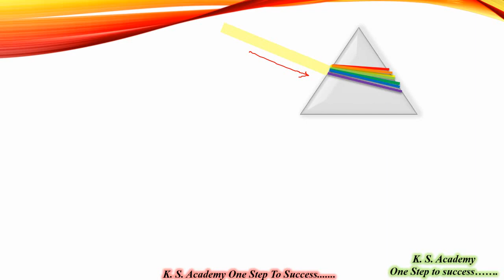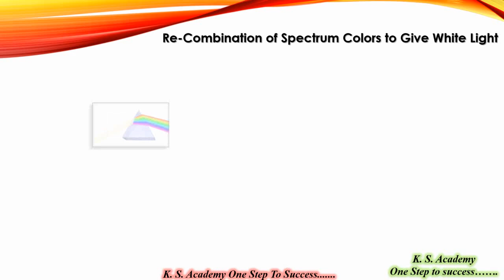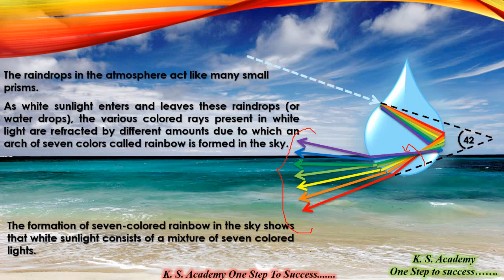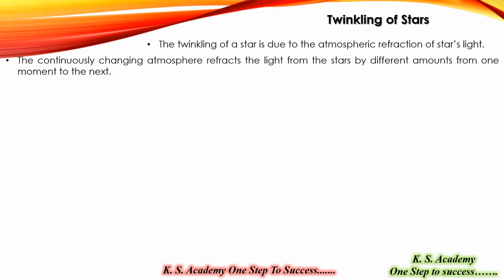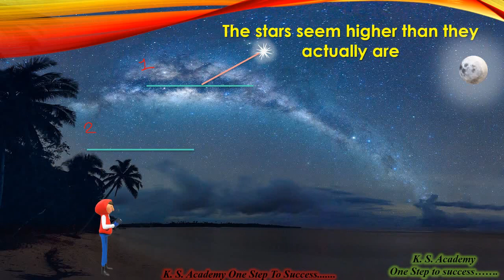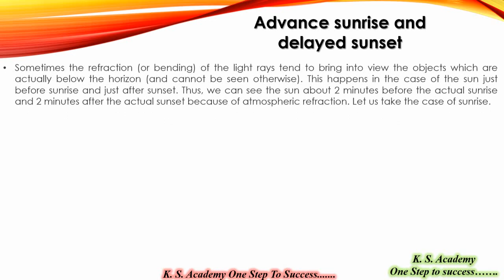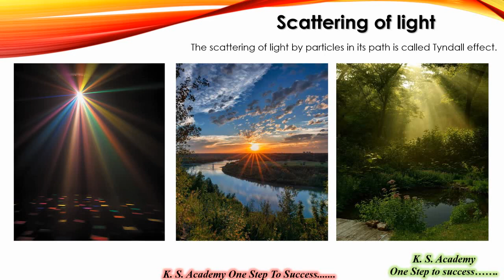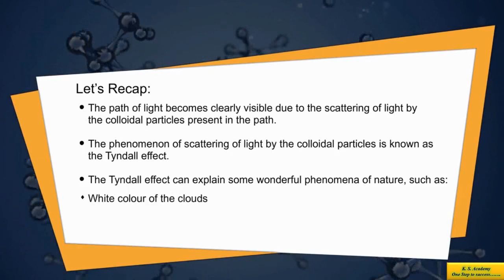Chapter 11 : The Human Eye And The Colorful World Part 3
Chapter 11 : The Human Eye And The Colorful World
Subject : Science (CBSE)
Director of Academy: Mr. Kuldeep Singh & Payal Bhautik
Lecture Taught By: Miss Payal
Mr. Kuldeep Singh (Assistant Professor)M.Sc. - B.Ed. (Chemistry)
Miss. Payal (Assistant Professor & PhD Scholar M. Tech. Chemical Engg. & MBA (Finance))
Subject : Mathematics  (CBSC)
Welcome to the heaven of science.In my channel all videos are available for science for class 8th to 12th and also related videos of competitive exams.